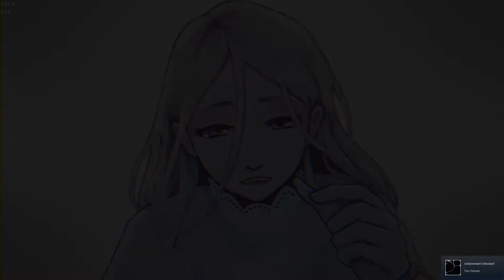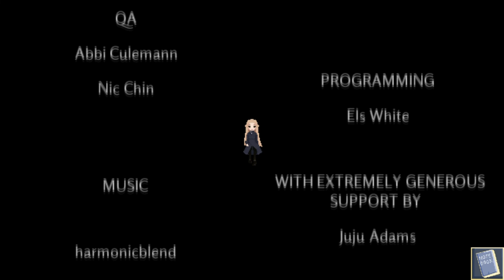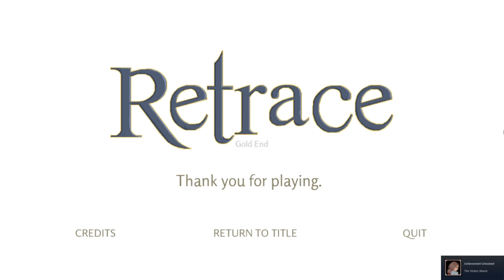Posting This a Fourth Time | Let's Play Retrace | Finale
Content Warning: Detransitioning, internalized transphobia, and mentions of transphobic family 24:58 - 50:14   THE SCENE BEGINS IN EARNEST AT 41:21 - 50:14
If you want to skip only the scene click the second one, if you want to skip all content on it click the first one.

Please help me subtitle videos so that those who are Deaf, Hard of Hearing, and have Audio Processing Difficulties can enjoy my videos!

If you like my stuff please consider donating!